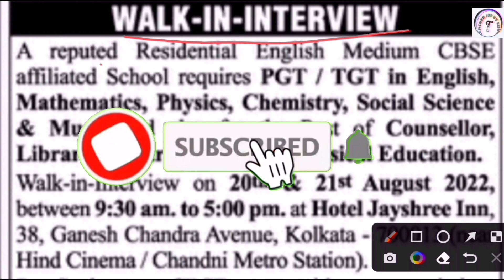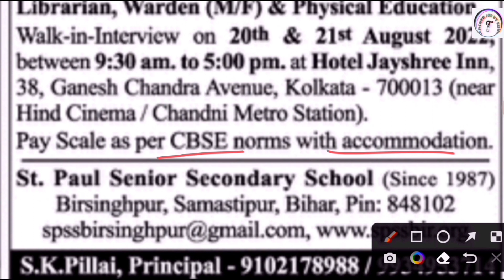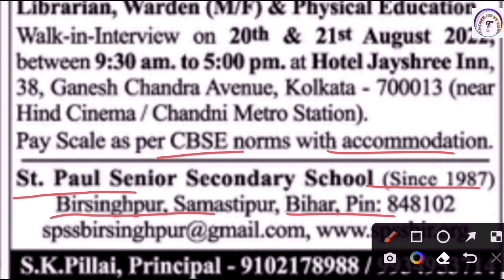New Teacher Vacancy 2022 | Primary Teacher Bharti 2022 | Teacher Recruitment 2022 | JSSC PGT VACANCY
New Teacher Vacancy 2022 | Primary Teacher Bharti 2022 | Teacher Recruitment 2022 | JSSC PGT VACANCY  |  Teacher Job Sunil

KVS👇

KVS RECRUITMENT
KVS VACANCY

NVS👇

NVS PREPARATION

DPS👇

DPS VACANCY
DPS RECRUITMENT